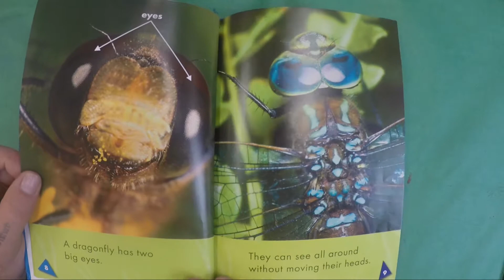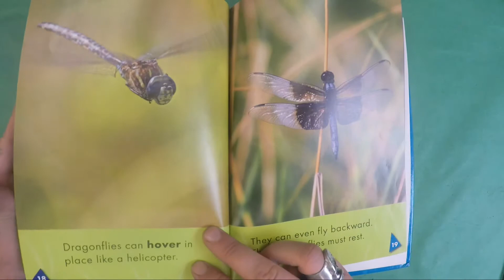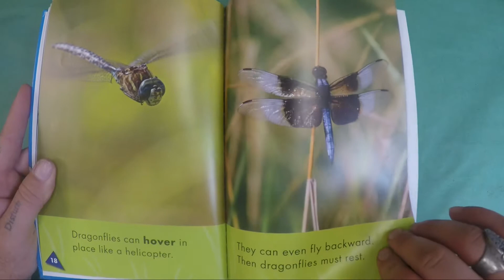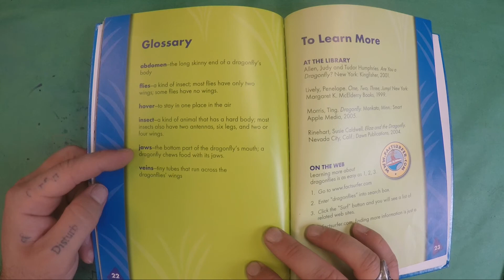Dragonflies | Read Aloud | Literacy | STEAM | Education | Elementary | Insects